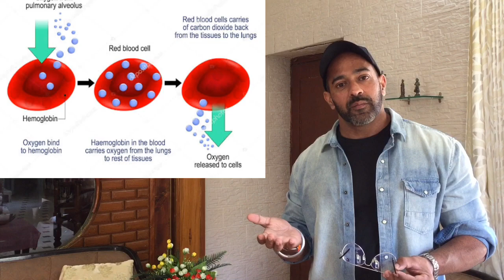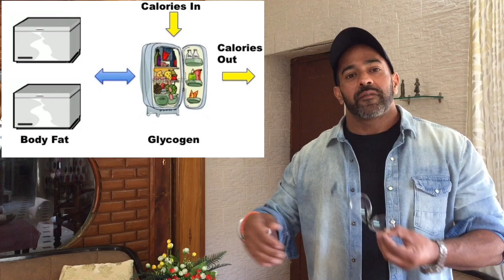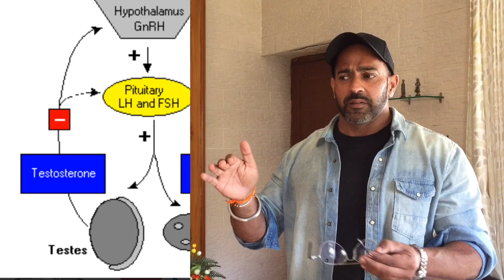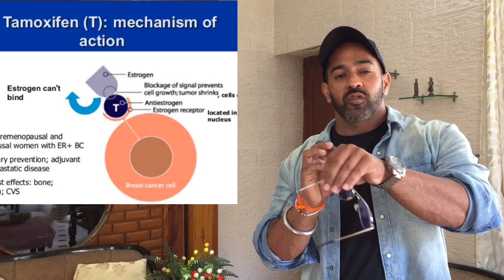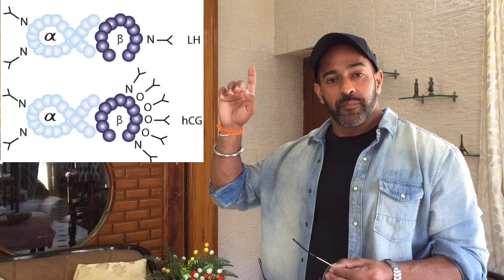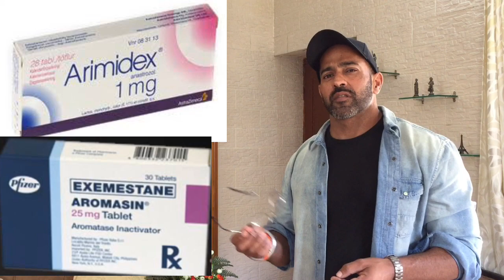STEROIDS ACTION; PROTEIN SYNTHESIS; HPTA ; P C T( post cycle therapy )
ADANCED ANABOLIC USER
HCH - 2000 I. U every  other day for 2 weeks
Subsequently 5000 I. U for 4 weeks
NOLVADEX; (10 days)120 mg for 2 days
                     80 mg for 3 days
                      4O mg for remaining 5 days
Arimidex ;  1 tab e.o.d till hcg used